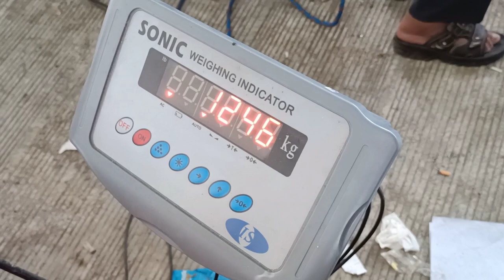Sapi Juara Kontes APPSI Karawang 2023 dibrandoL 300 Juta.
kalo ini kita bakal review sapi-sapi jumbo di acara Kontes Sapi APPSI 2023 di Karawang